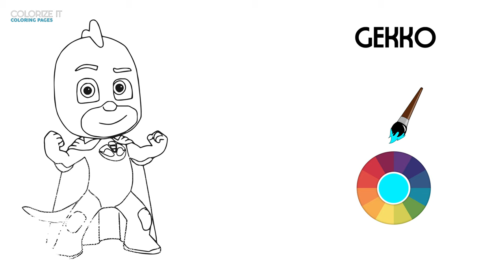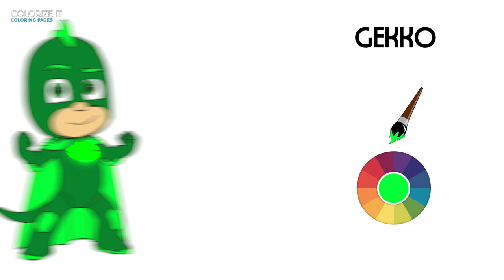PJ Masks Coloring book | Catboy, Owlette, Gekko coloring page | PJs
How to color step by Connor / Catboy, Amaya / Owlette, Greg / Gekko.
Free printable coloring pages for kids and adults /HD, 4K coloring sheets / Crayola free coloring pages.

Chapters:
0:00 Intro
0:11 Catboy
1:25 Gekko
2:20 Owlette
3:08 Final scene